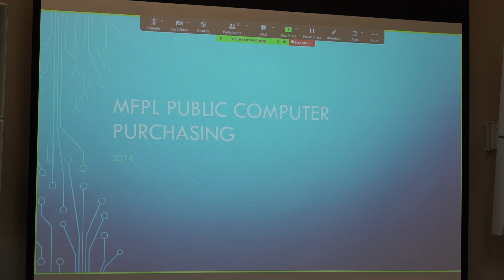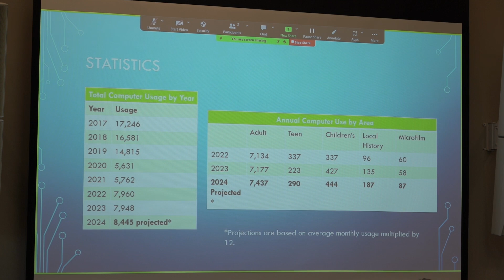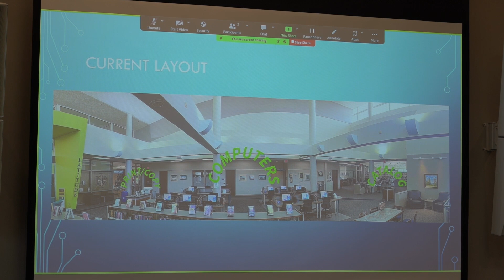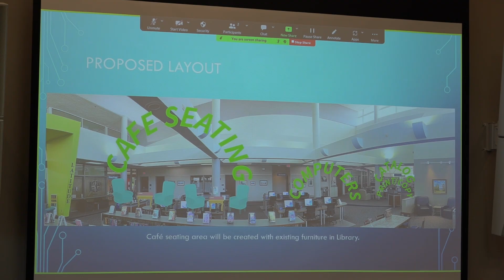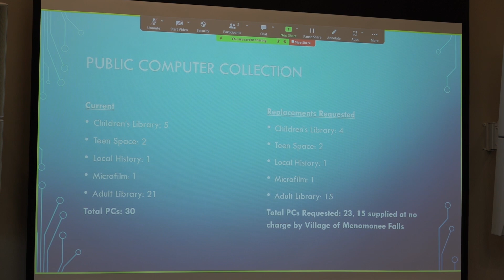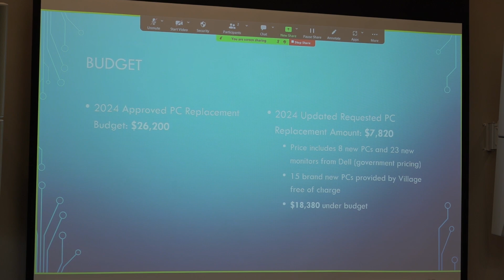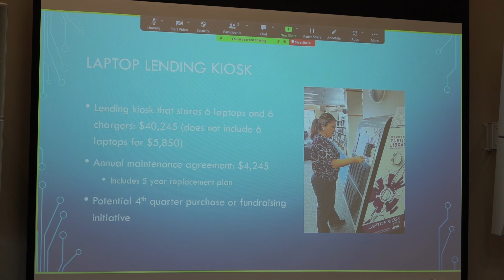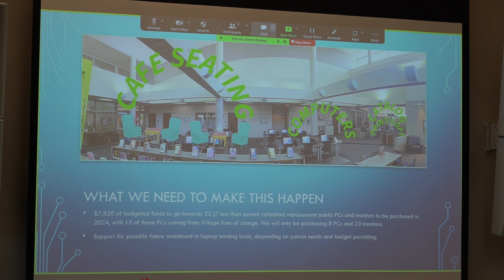Menomonee Falls Library Board Meeting - 6/19/2024